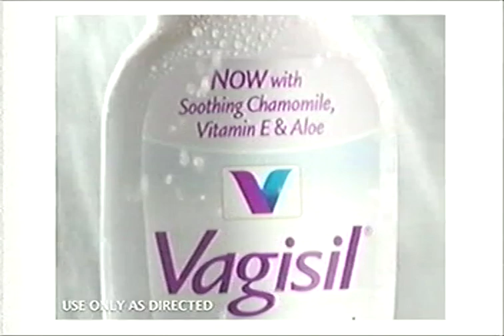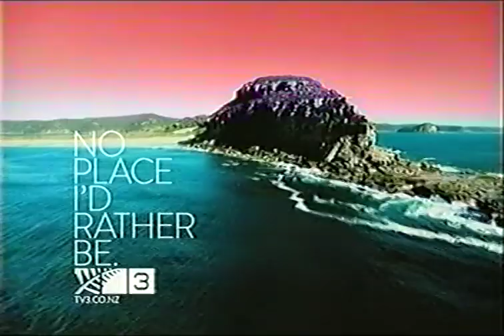Ads Cluster 2011